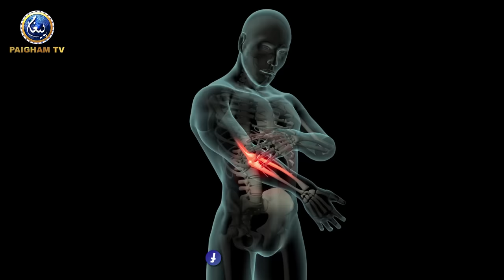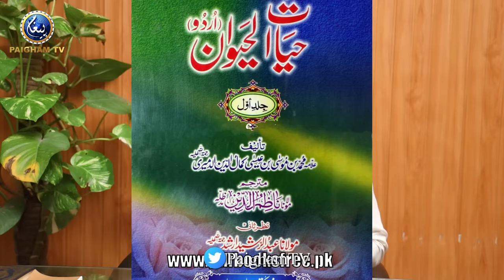Jism Dard Aur Thakawat se Najat ka Tariqa | Dr Muhammad Sharafat Ali | Paigham TV Official